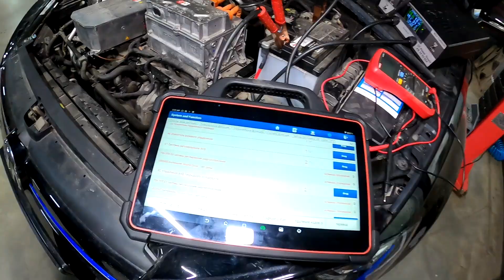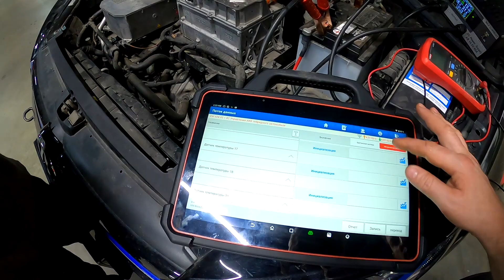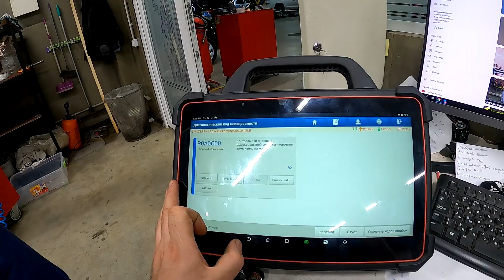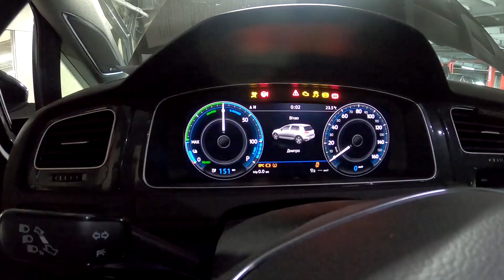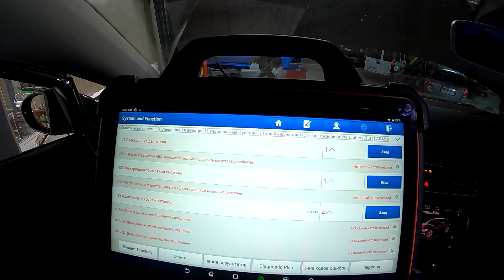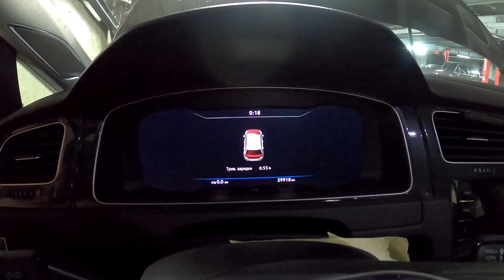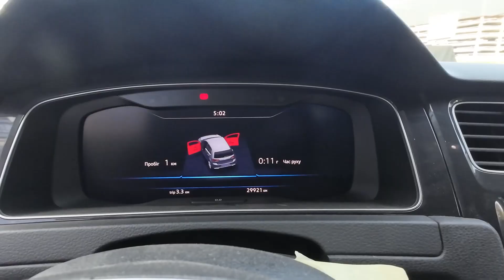Cложный ремонт электромобиля Volkswagen e-Golf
🔋 Master Service Electro —  специализированный сервисный центр для электромобилей и гибридов. ⁣⁣⠀